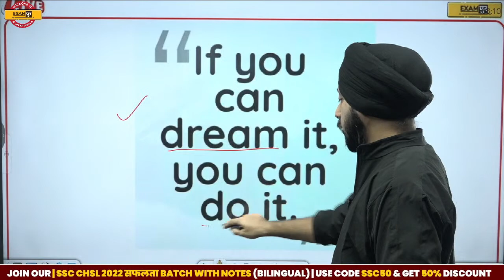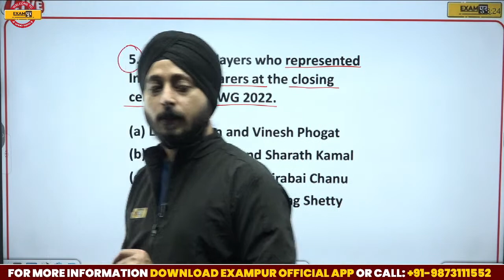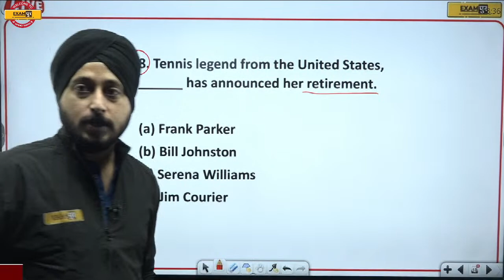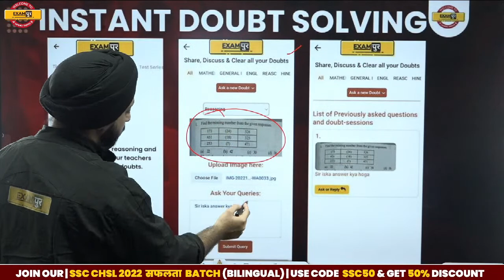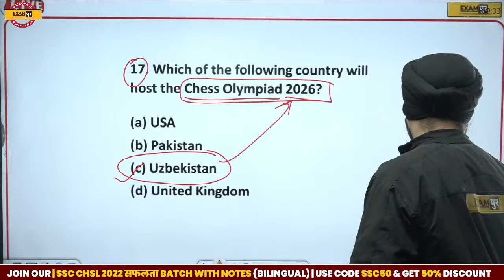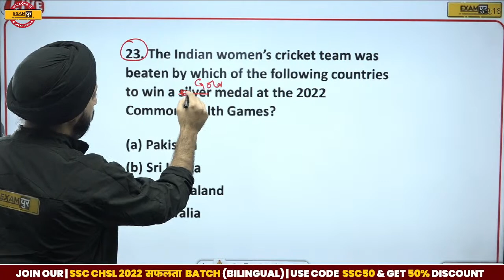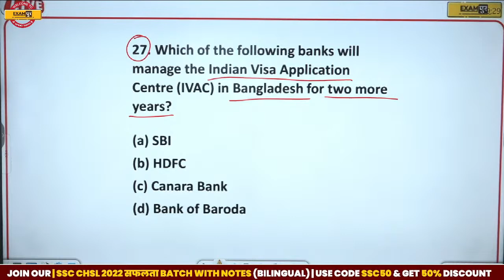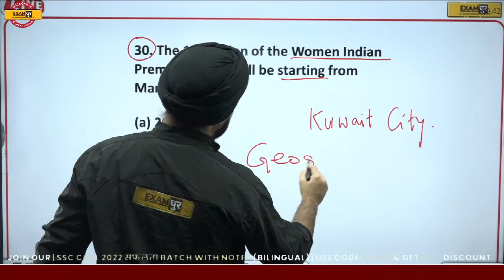SSC /CHSL/CPO/GD/CGL/ 2022 | CURRENT AFFAIRS CLASSES | CURRENT AFFAIRS FOR SSC EXAMS | BY MILAN SIR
SSC GD FINAL RESULT: VIVEK SIR से मिलने के लिए अभी इस GOOGLE FORM को जरुर भरें

✅Get the "SSC CGL 2022-23 (TIER 1 & 2) OFFICER 2.0 (MATHS SPECIAL) BATCH" Course from Exampur Now.

✅Get the "SSC CGL 2022-23 (TIER 1 & 2) OFFICER 2.0 (REASONING SPECIAL) BATCH" Course from Exampur Now.

✅Get the "SSC CGL 2022-23 (TIER 1 & 2) OFFICER 2.0 (GK/GS SPECIAL) BATCH" Course from Exampur Now.

✅Get the "SSC CGL 2022-23 (TIER 1 & 2) OFFICER 2.0 (ENGLISH SPECIAL) BATCH" Course from Exampur Now.